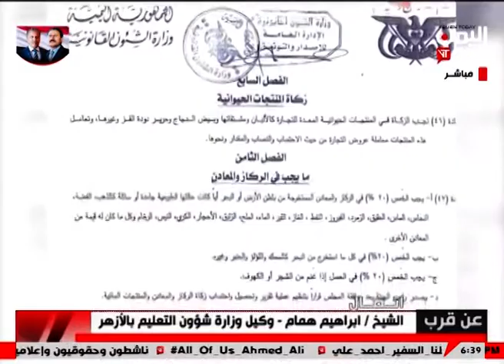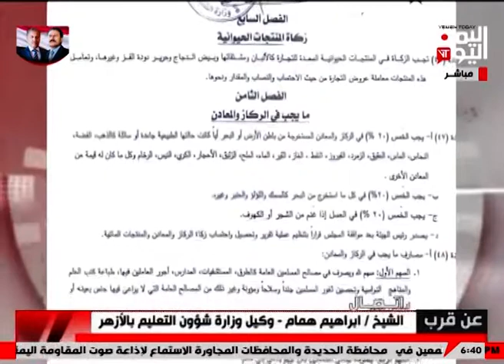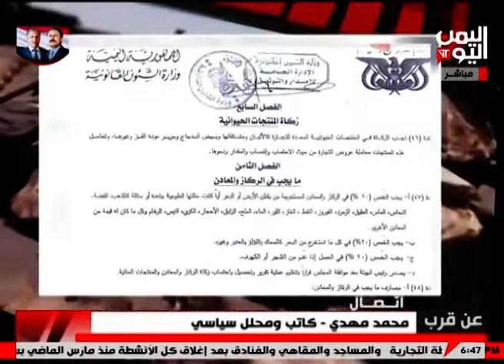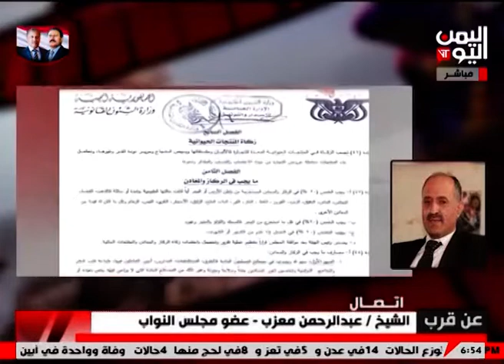عن قرب | 10-06-2020